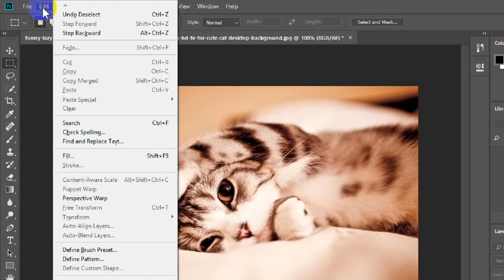How To Enable & Disable Align UI To OS Settings in Photoshop